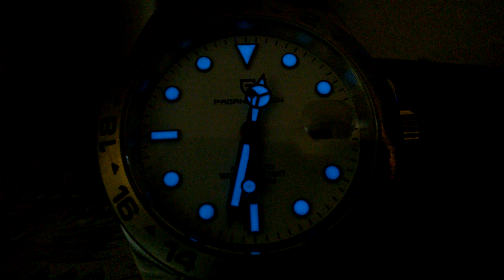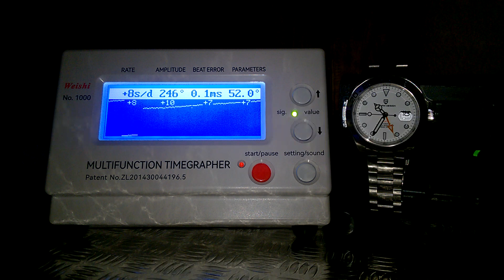PAGANI DESIGN PD-1682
Weitere Pagani Design Uhr, die 1682, eine tolle Homage Uhr, wie viele andere Pagani Design Uhren. Qualität gut, Uhrwerk gut, Glas sehr gut, Stahl optimal.
Zum Schluss des Videos, ist die Uhr auf der Zeitwaage zu sehen.